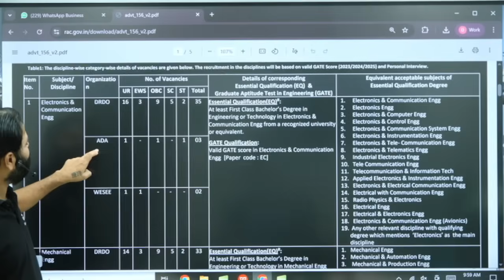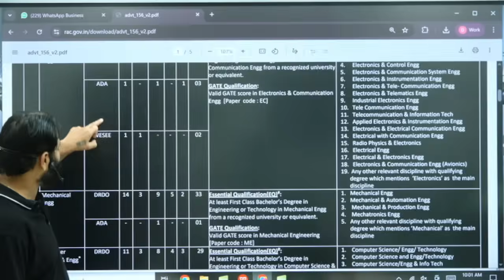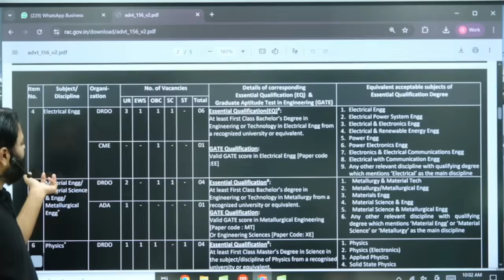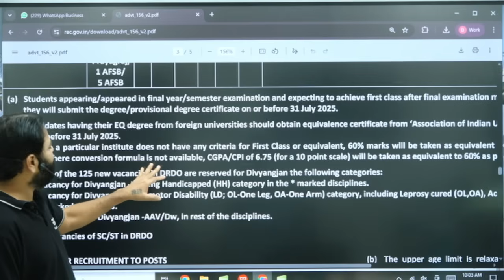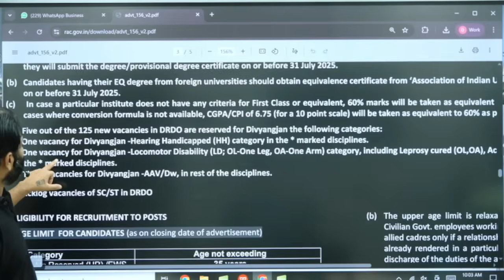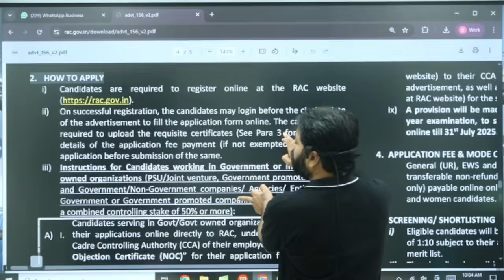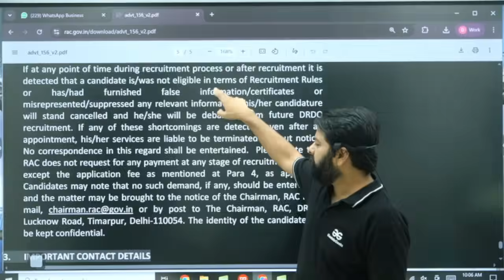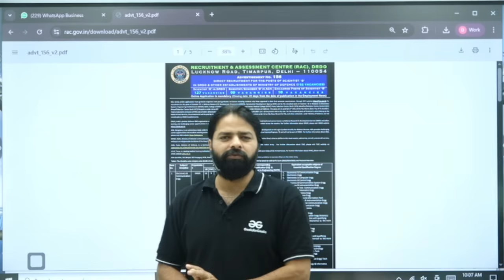DRDO Recruitment 2025 | Scientist B | Salary - 100000 Per Month + Allowances | Notification Out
The DRDO Recruitment 2025 notification for the post of Scientist B is officially out! 🚀 With 148 vacancies announced across various engineering and science disciplines, this is a golden opportunity for aspirants aiming to join India’s premier defence research organisation. Selected candidates will receive a handsome salary of ₹1,00,000 per month + allowances, along with job security and an exciting career in defence research and innovation. The detailed notification includes eligibility criteria, selection process, exam pattern, and syllabus.